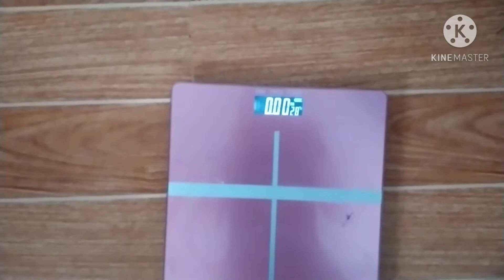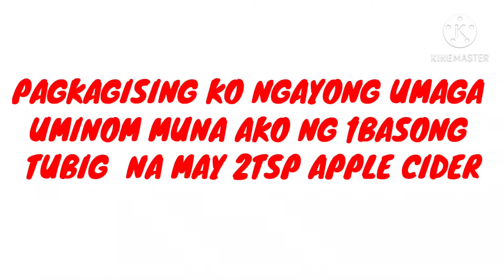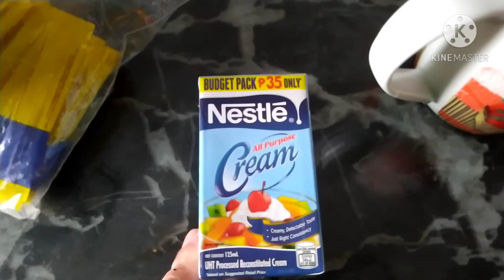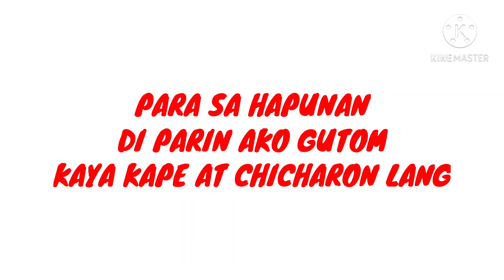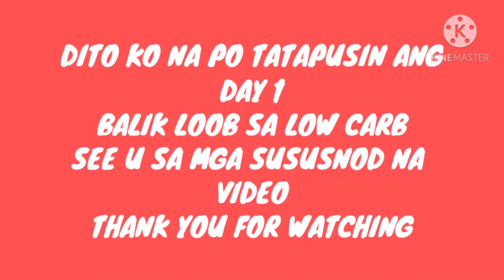DIET START NOW